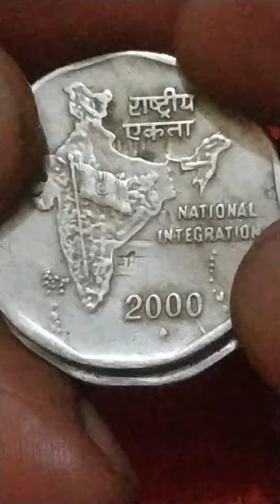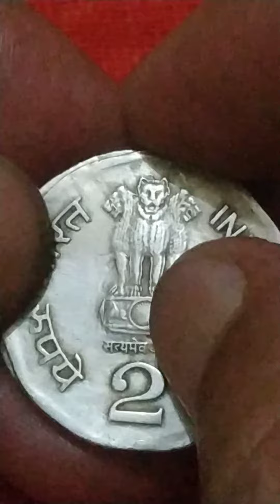@Dadaji9/2 Rs Mule coin/Mumbai Mint/2000/C1 & D/collectible coin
Mule coin in India
rare collectible coin
# lion variety
valuable coin